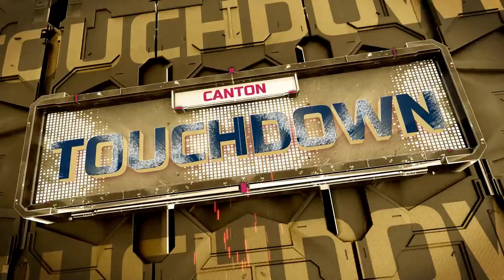SFL Season 22, Week 13 - Canton @ Florida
The Simulation Football League presented by APM Music is the first controlerless esport, where strategy and AI, instead of thumbs, determines outcome - played on a modded NFL 2K4. Teams submit gameplans prior to the simulation and the results play out live in real time with hundreds of viewers-turned-players on the field to create an all new kind of virtual reality.